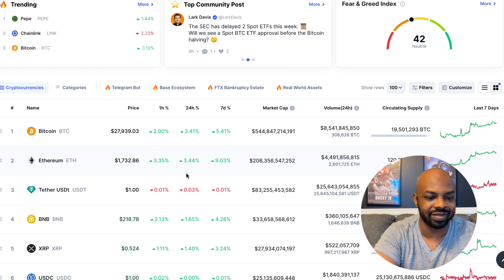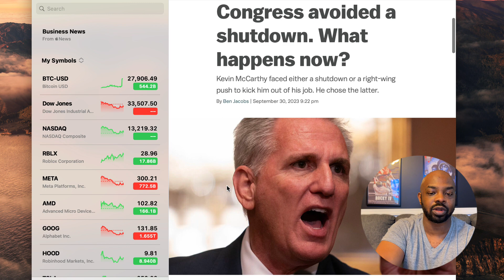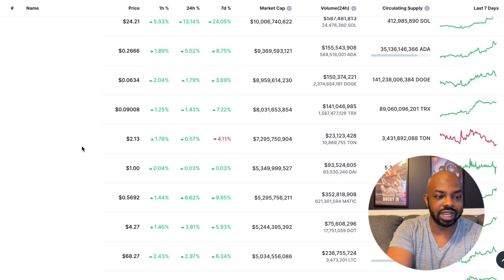Government Shutdown Helps Boost A Crypto Rally | Solana Price Jump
🚀🚀ACTION STEPS 🤟🏾🤟🏾

1. 🐮Moomoo (Sign Up And Get Some Free 💩)

2. Download Albert App To Help you with budgeting, investing and instant cash if needed - $150 Free from using my link  -

3. Get Free Crypto

💎 Crypto💎

📈Investing📉

🚗GIG Jobs🛻

💸Saving Money💸

📘Facebook Groups📘

🆒Social Media🆕

👨🏾‍🏫Courses👨🏾‍🏫

🔑Affliate Links🔑